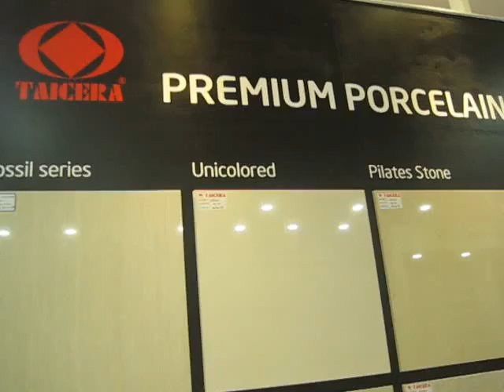Siêu Thị Vật Tư Giá Tốt eNoiThat.vn- Gạch đá Taicera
chuyên cung cấp Gạch đá Taicera chính hãng, chất lượng cao với Giá Tốt nhất, chiết khấu cao, khuyến mãi thường xuyên, Giảp pháp mua sắm vật tư thông minh tối ưu tiết kiệm nhất